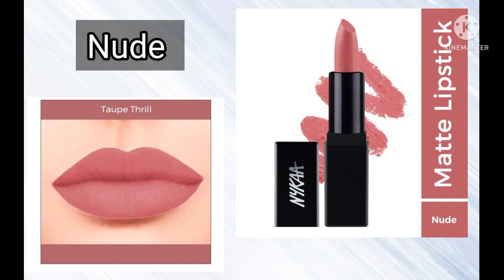Lipstick shades and their names ll Sanchora Fashion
The rule of thumb is to pick lipsticks that are two shades darker than the actual lip colour.